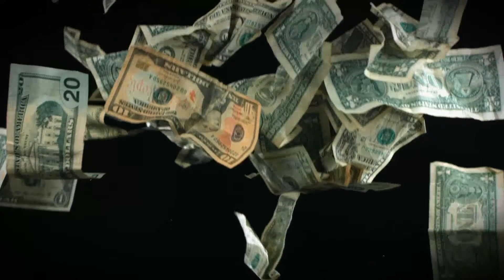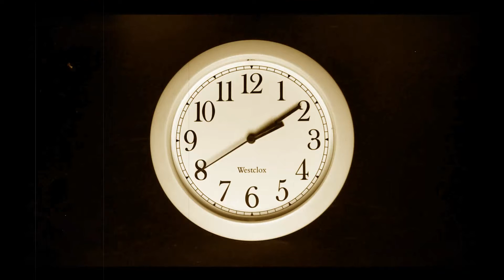Beggar's Song - Corey Highberg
This song tells about the vagabond riding the train, playing guitar for whiskey money, and living a selfish life, until, on his last legs, he tells his creator that he did the best a sinner could do.  His dying breath is a plea to God, and an attempt for acceptance.  Written in 2017, this song was recorded using GarageBand, and has some entertaining generic footage from Movavi.